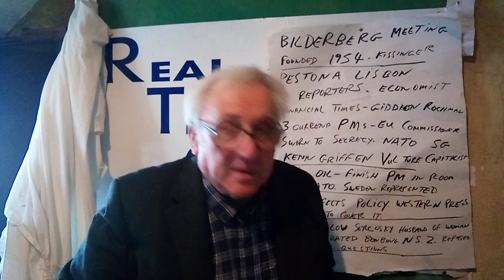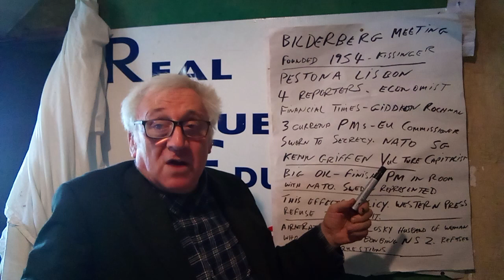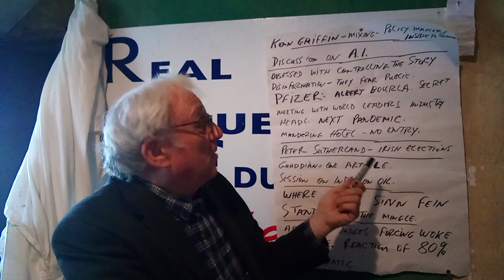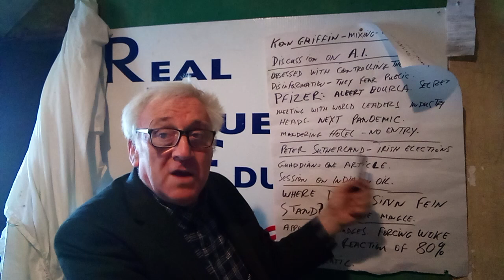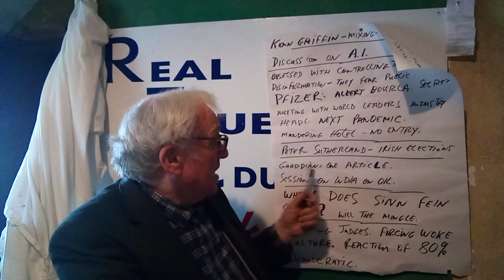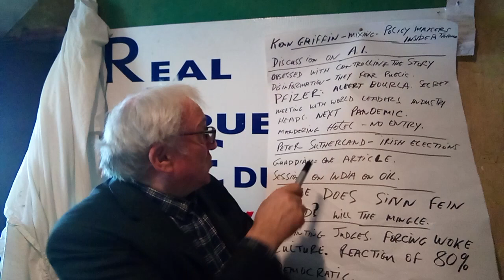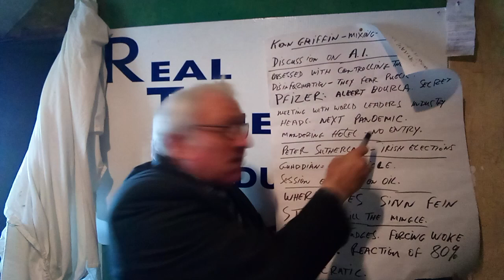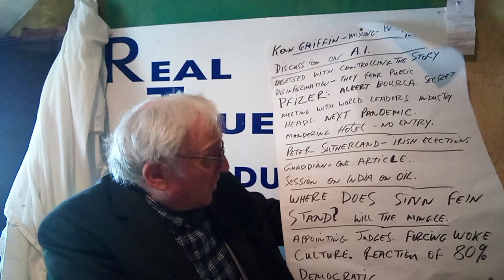Bilderberg meeting in May 2023.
Secrecy was key. 27th May 2023.